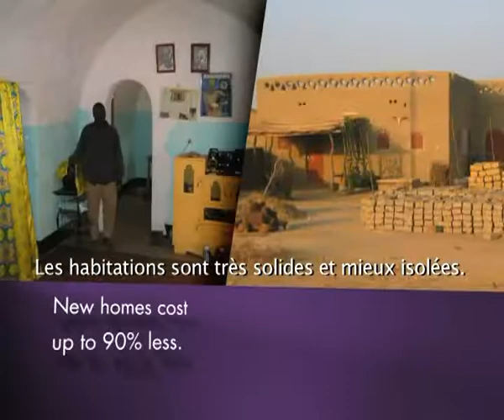La Voute Nubienne (AVN) - Film AVN Tech Award 2007 (English subfr 1min)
Association la Voute Nubienne architected technology to build affordable, comfortable homes and a local construction industry.
In sub-Saharan Africa, deforestation and overpopulation make it impossible to use traditional methods for building homes. Without enough wood, people are forced to use poor quality, imported, expensive materials that drain a family's resources.
The Association improved upon an age-old Nubian building technique, creating woodless vault architecture. Their standardized construction process is easy to teach to local entrepreneurs, generating businesses and jobs. The resulting houses are sturdy and better insulated, and can cost 90% less. The earthen bricks that make the houses better can be extracted and processed locally, further developing a sustainable local economy.

AVN sensibilise et forme les populations subsahariennes à la Voûte Nubienne, une technique de construction de toits en terre, alternative au bois et à la tôle qui handicapent lourdement les économies et écosystèmes locaux